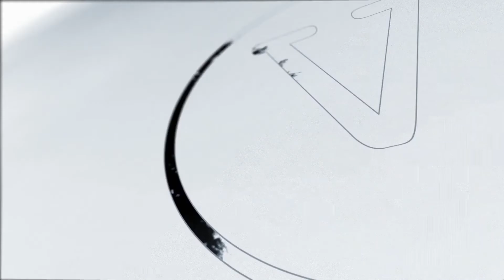FALL 2.0 par Banachek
L'un des effets mentaux / magiques les plus vendus de la dernière décennie vient d'être amélioré